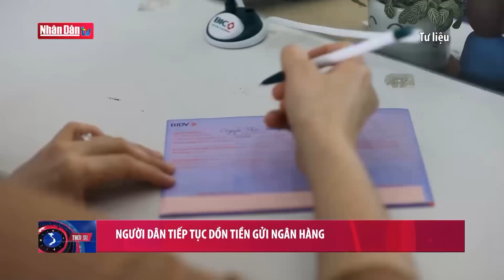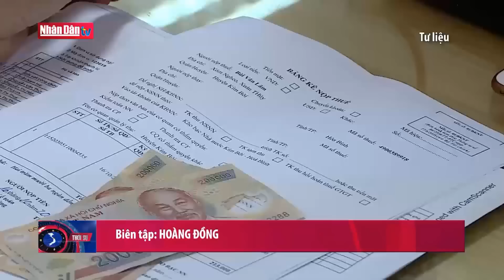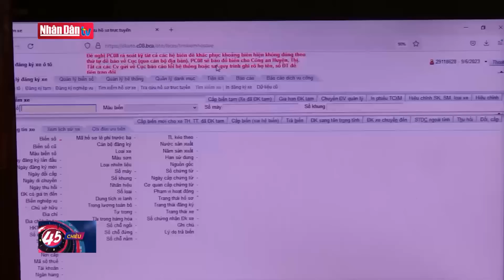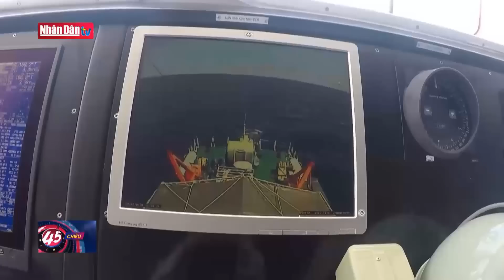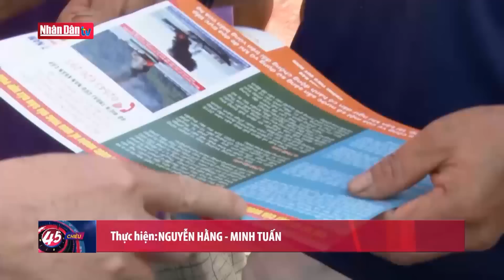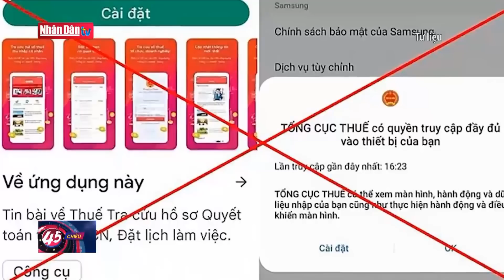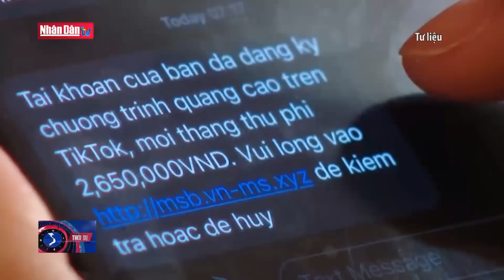Dự báo thời tiết mới nhất tối nay 8/7 và sáng mai 9/7 | Bản tin dự báo thời tiết trên cả nước